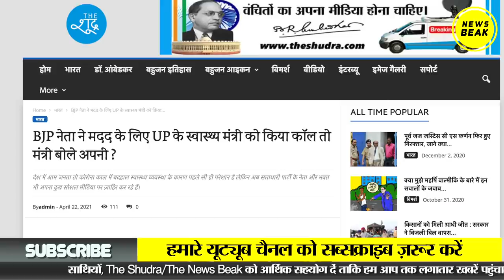Arvind Kejriwal ने पीएम Narendra Modi का वीडियो लीक कर देश के सामने प्रधानमंत्री को आईना दिखा दिया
Video Courtesy - NaMo and AAP